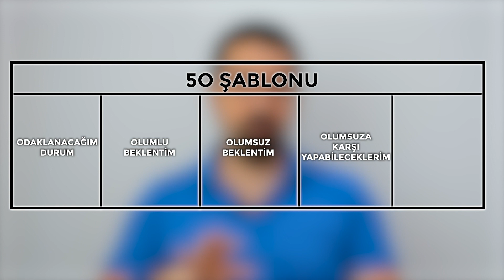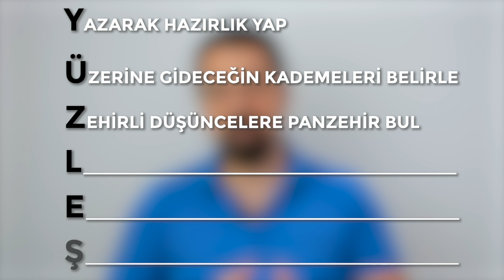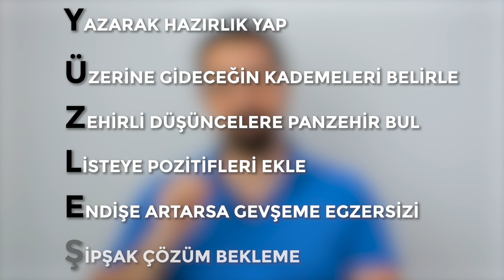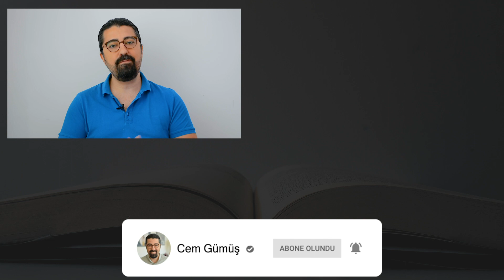Takıntılar ve Kaygılarla Yüzleşme - Üzerine Gitme Yolu Nasıl Olmalıdır?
►►“Kendinin Terapisti Ol” Kitabımla, 4 Basamaklı Sistemimi Öğrenin. E-Kitap İçin Tıklayın

Korkularla ve takıntılarla başa çıkmanın en etkili yolunun bu korkularla yüzleşmek olduğunu herkes bilir ancak bunu yapmak kolay değildir. Doğru zamanda uygulandığında oldukça etkili bir strateji olan yüzleşmeyi verimli olarak yapmak mümkündür. Bu videoda YÜZLEŞ olarak adlandırdığım bir yöntemi anlatıyorum. Ayrıca YÜZLEŞ yöntemini uygularken kullanabileceğin 5O Şablonuyla korkuların ve takıntılarınla daha yapılandırılmış ve etkili şekilde yüzleşme fırsatı bulabilirsin.

*DAHA FAZLA DESTEĞE İHTİYACINIZ VARSA:*

Klinik psikolog ve psikoterapi uzmanı olarak aşağıdaki durumları yaşayan yetişkin yaştaki kişilere destek oluyorum:

✔️Kronikleşen stres ve beraberinde gelen sorunların nedenlerini ve çözüm yollarını keşfetmek isteyen,
✔️Geçmişte yaşadıkları travmaların/bitmemiş meselelerin devam eden etkilerini bitirmeye kararlı,
✔️Sırtındaki görünmeyen yükleri bir kenara koymaya istekli,
✔️Sorunlarını kendisini rahat ve güvende hissettiği bir çerçevede işlemek isteyen,
✔️İlişki becerilerini artırmaya ve huzurlu ilişkiler yaşamaya ihtiyaç duyan,
✔️Artık ‘biliyorum ve uygulayabiliyorum’ demek isteyen,
✔️Daha kaliteli bir yaşam için faydalı olabilecek şeyleri öğrenmeye çalışan…

Sen de bir şeyler yapman gerektiğini hissediyor ancak nereden ve nasıl başlayabileceğini bilmiyor olabilirsin.

Değerli zamanını, enerjini ve kaynaklarını iyi değerlendirebileceğin bir adrese ihtiyaç duyabilirsin. Bu yüzden iyi bir psikoterapi uzmanı mesleki ve kişisel olarak donanımlı olmalıdır.

Bu amaçla lisans ve yüksek lisans eğitimimin dışında yurt içi ve yurt dışında birçok uzun süreli psikoterapi eğitimi aldım.

Psikoterapi çalışmalarımın yanı sıra, ilgi alanlarım doğrultusunda eğitim, süpervizyon ve bilimsel araştırma faaliyetlerinde bulunuyorum.

Avrupa EMDR Derneği onaylı sertifikalı EMDR terapisi uzmanıyım. 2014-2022 arasında Türkiye EMDR Derneği’nin (EMDR-TR) denetleme kurulu başkanlığı görevini yürüttüm.

Almanya merkezli World Association of Positive and Transcultural Psychotherapy onaylı sertifikalı Pozitif Psikoterapi uzmanıyım.

Uzm. Psk. Cem Gümüş
ÖNEMLİ NOT:
YouTube kanalımda düzenli olarak yayınlayacağım videolarla bilgi ve deneyimlerimi seninle paylaşmak istiyorum. Burada da bu içeriklerin ses kaydını paylaşıyorum.

Muhtemelen yüz yüze çalışma fırsatı bulamasak da kişisel gelişimine videolarım üzerinden katkı sağlamak istiyorum. Burada seni uyarmak istediğim önemli bir nokta var.

Faydalı olduğunu ve işe yaradığını gördüğüm birçok bilgiyi seninle paylaşacağım. Bu bilgiler eğitim/danışmanlık düzeyinde olacak. Dolayısıyla videolarımı izlemen bir terapi desteği aldığın anlamına gelmiyor.

Psikoterapi, özel ve farklı bir derinliği-dili olan bir süreçtir. Farkındalık düzeyini arttırmak, uygulamaya dökebilmek ve yaşanılan güçlükleri çözümlemek konusunda birçok çalışma yapıyoruz.

Kendi seanslarımda çok daha derinlikli ve kişiye özel bir yol izliyoruz.

Videolar üzerinden birçok değerli bilgiyi öğreneceksin ama bunları gerçekten sindirmek ve hayata geçirmek emek ve zaman gerektiriyor. Eğer bu çabayı göstermeye niyetliysen kanalımdaki içeriklerden yararlanabilirsin.

Psikolojik sorunların tanı, değerlendirme ve çözümü için bir uzmanla (klinik psikolog ve psikiyatr gibi) yüz yüze görüşmek gerekir. Dolayısıyla bu tür bir beklentin ön plandaysa adım atmak için burada daha fazla vakit kaybetmeden bir uzmana başvurmanı tavsiye ederim.